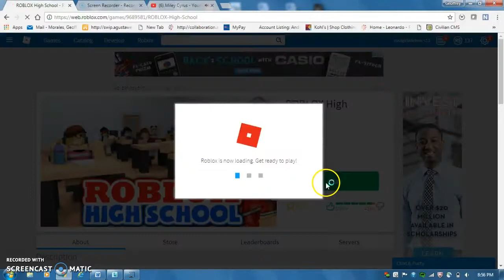roblox high i got i boyfriend not really that good